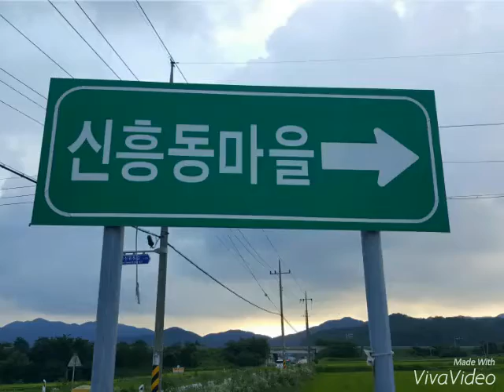신흥마을 꽃길